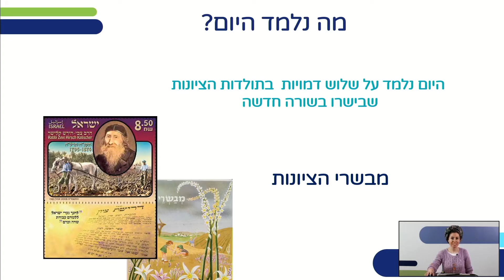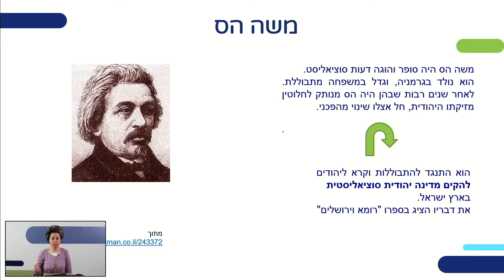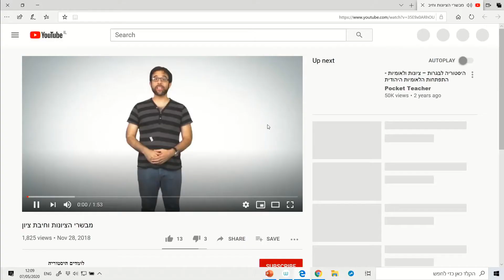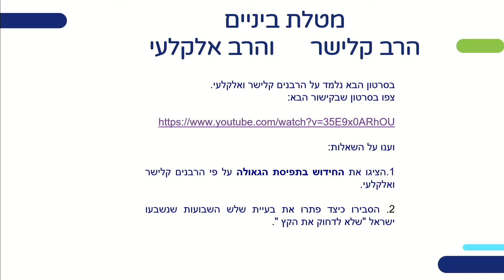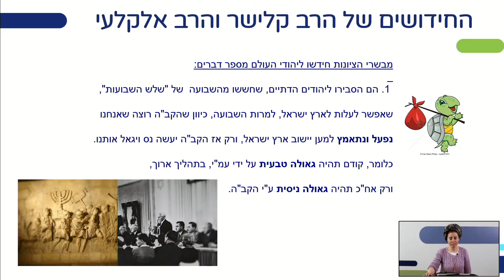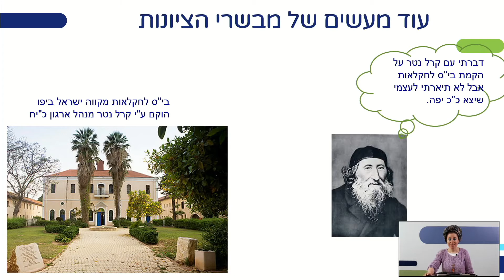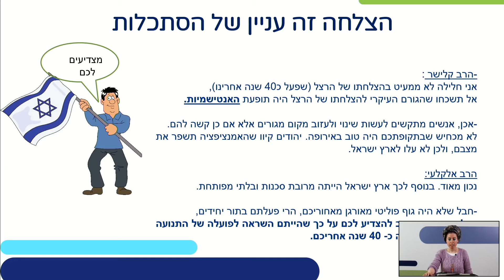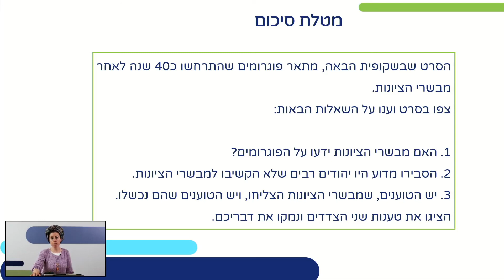מבשרי הציונות | היסטוריה חמ"ד לכיתות י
שם המורה: בת שבע עמיצור

*קוד השידור: 1_u7sw2ogc*